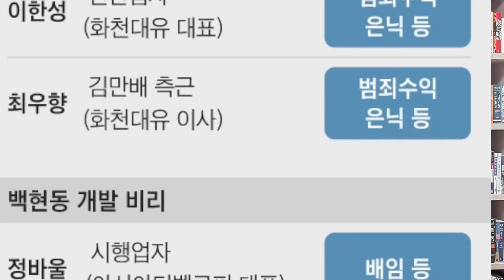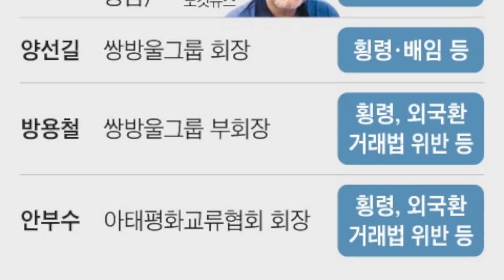검찰총장,최후통첩!대파문-첫 공개-이재명 목멘 최후진술!유창훈판사,기각 결정하게 된 충격적 이유!추미애,충격입장문!조선 양상훈 컬럼-총선넘어 대선까지 갈 윤석열 이재명 컬트드라마!